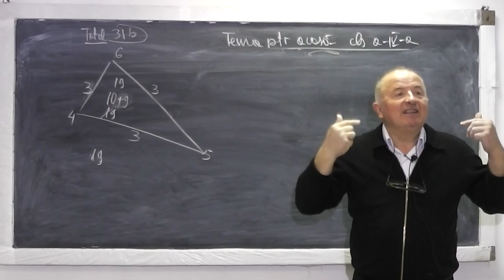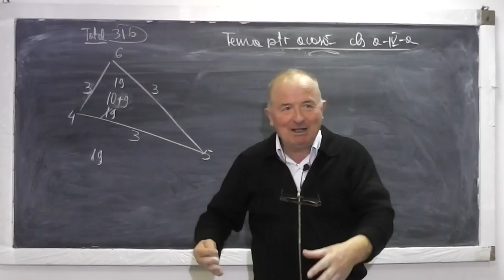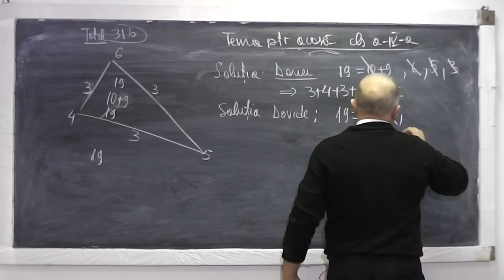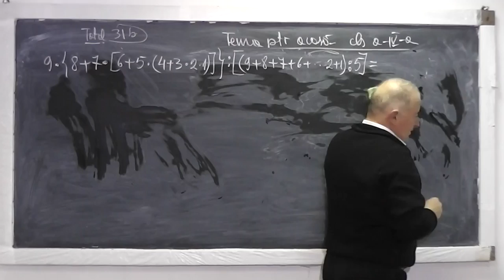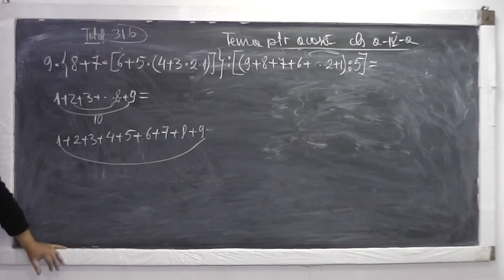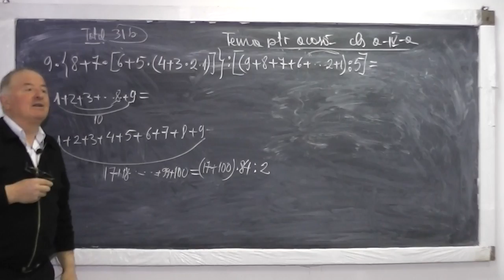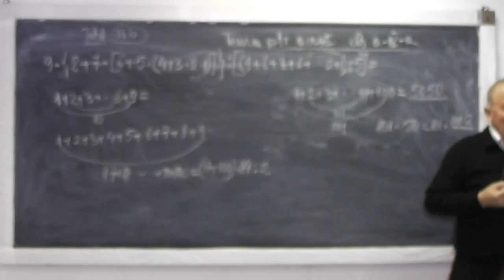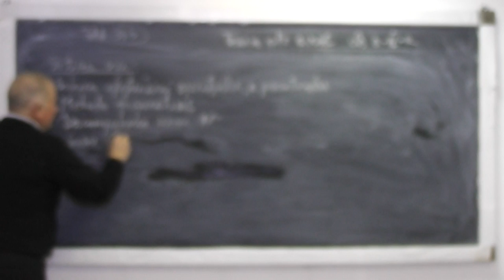2/2 Lectia 851 - Metoda figurativa Ordinea efectuarii operatiilor si parantezelor Sume Gauss Clasa 4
Aceste lectii sunt sustinute de voi si daca va sunt utile, as aprecia un Like, Share, Comment - In aceasta lectie de matematica pe care o puteti vedea in direct si pe ne ocupam de tema pentru acasa la clasa a IV-a. Din cuprins: Metoda figurativa (cu segmente), ordinea efectuarii operatiilor, ordinea efectuarii parantezelor, descompunerea unui numar, sume Gauss. Va invit sa urmariti cum putem stimula creativitatea si inventivitatea elevilor prin matematica.